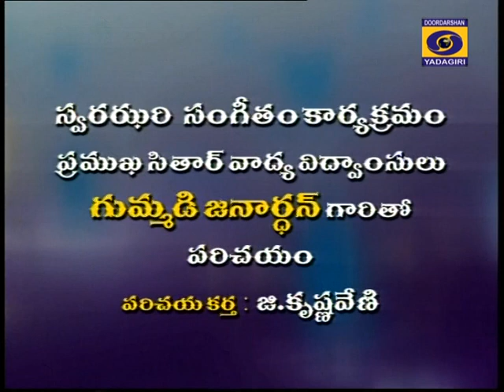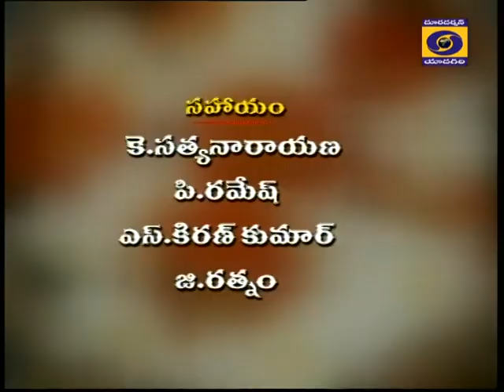Swara Jhari I Interview with Guru Gummadi Janardhan I Sitar I Doordarshan I DD Warangal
Guru Gummadi Janardhan Interview I Sitar I Swara Jhari I Doordarshan I DD Warangal